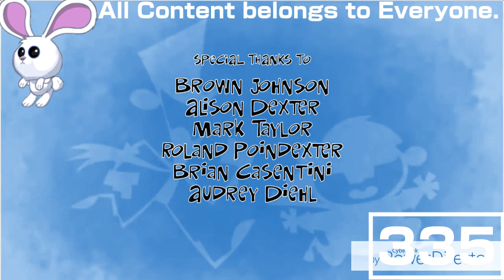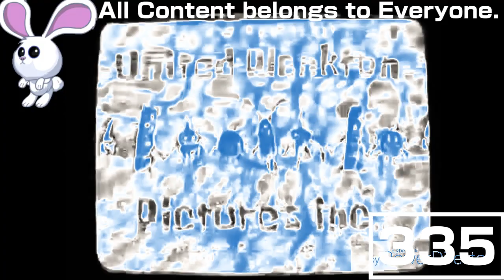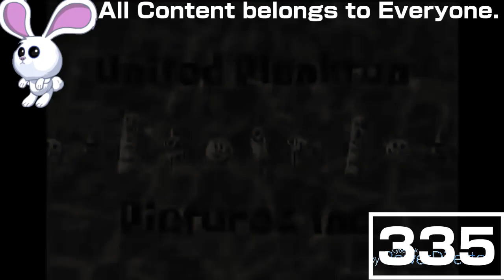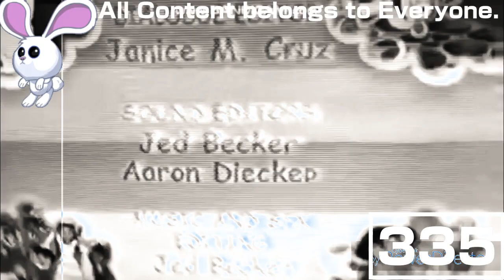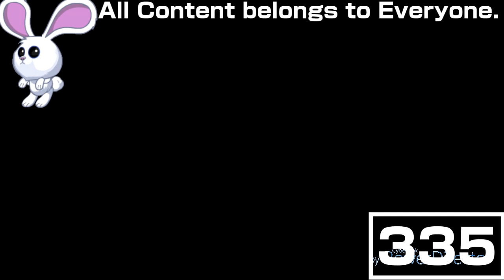(REQUESTED) Ultimate Nickelodeon Lightbulb Collection in IBM Chorded